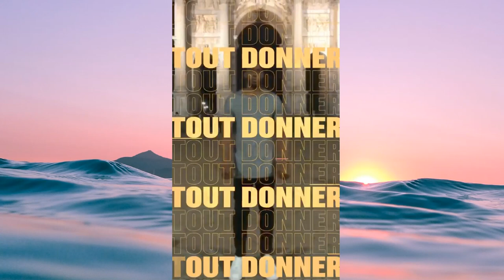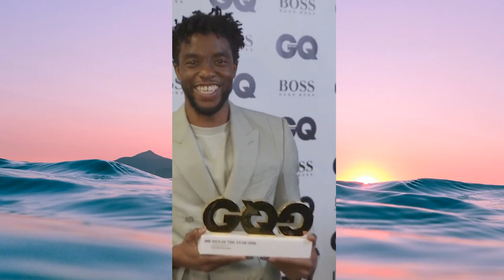Le sacrifice énorme qu'il a fait pour jouer Black Panther 💥💥